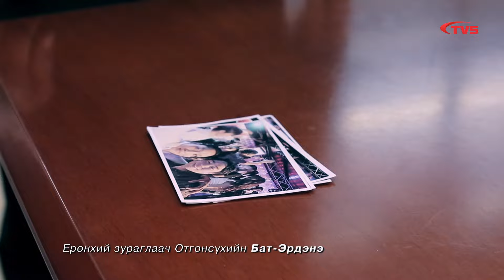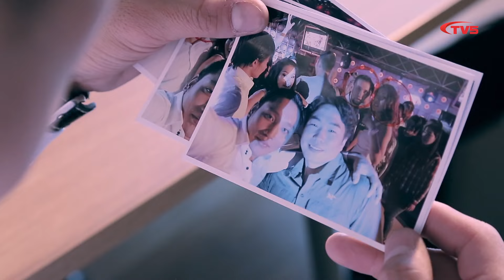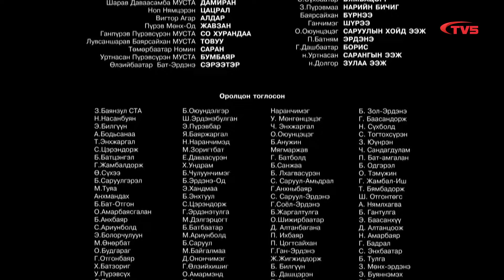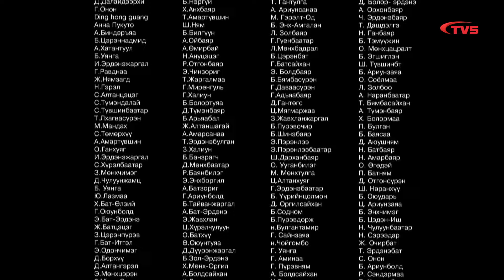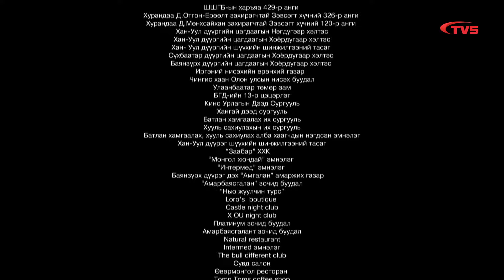Замбуулин дуусах болоогүй МОАК | 21-р анги